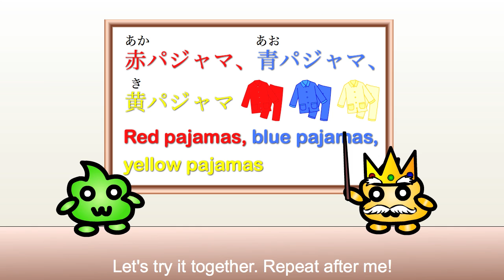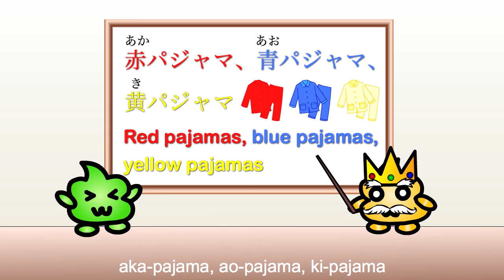Japanese Tongue Twisters - 早口言葉 (hayakuchi kotoba) - 赤パジャマ (aka-pajama)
Click the link above to go to today's video review to go over what we learned today and see related lessons! And don't forget to keep practicing! (◕ω◕)♪

☆.。.:*・°☆.。.:*・°☆.。.:*・°☆.。.:*・°☆.。.:*・°☆.。.:*・°☆.。.:*Click this link to go to today's video review and learn more about today's Japanese phrases! \(◕ω◕)/♥